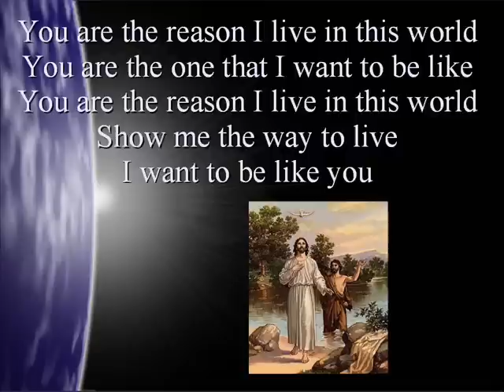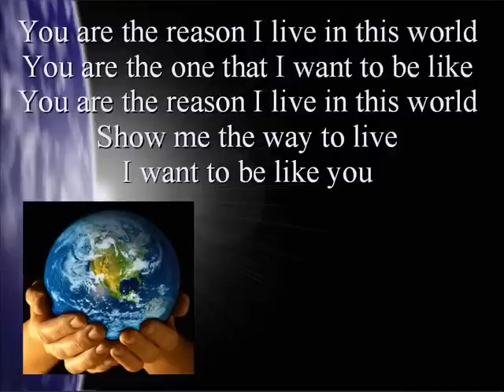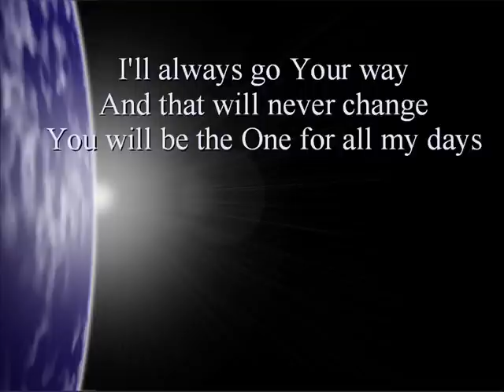The Reason I Live Hillsong United (with lyrics)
I couldn't find this song anywhere with the lyrics so I made this one using windows media player. Enjoy!